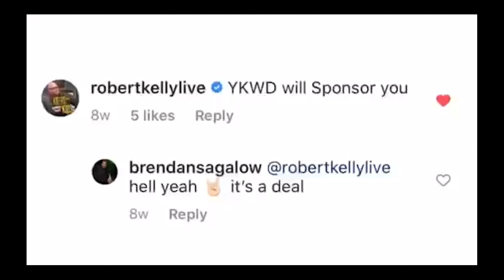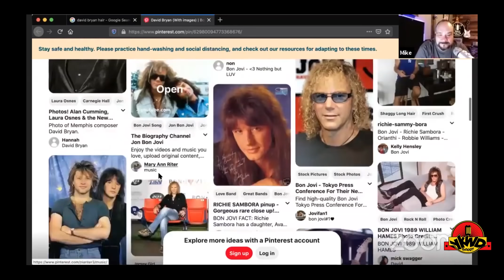YKWD #326 You Give Corona A Bad Name - (David Bryan)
EDIT: Music Video had to be edited out due to YouTube copyright at 1:14:19

This weeks YKWD Robert Kelly and Mike Calta were blessed to have Rockstar David Bryan from one of the greatest rock bands of all time, Bon Jovi. David talks about having corona and surviving. His best and worst shows in Bon Jovi, and where the bands at today. And his daughter Gabby (YKWD Producer)tells us he might actually be doing a little stand-up comedy with her.
This episode will go down as one of our favorites.